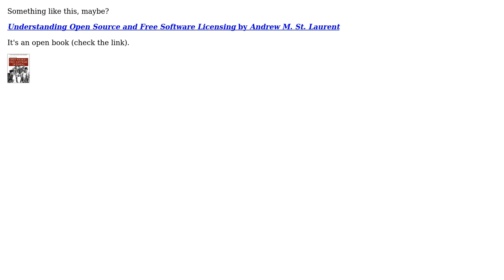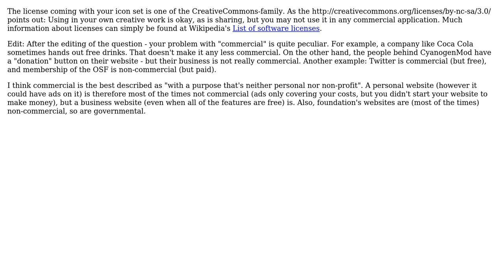Software Engineering: Is there an idiot's guide to software licensing somewhere? (4 Solutions!!)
Software Engineering: Is there an idiot's guide to software licensing somewhere?

With thanks & praise to God, and with thanks to the many people who have made this project possible! | Content (except music & images) licensed under CC BY-SA | Music | Images & others | With thanks to user vstrien user sevenseacat user Rook user ozz user CAD bloke and the Stack Exchange Network Trademarks are property of their respective owners. You are responsible for your own actions.